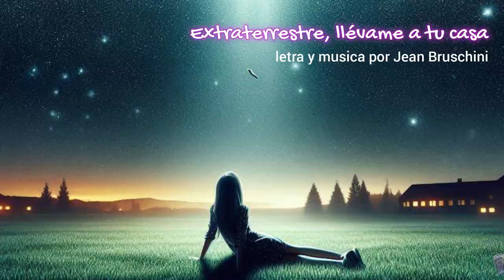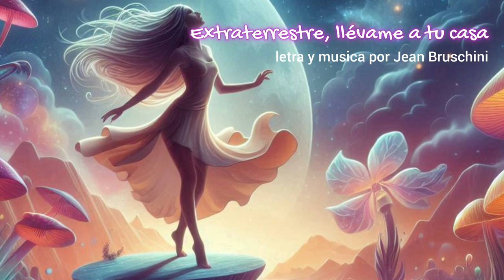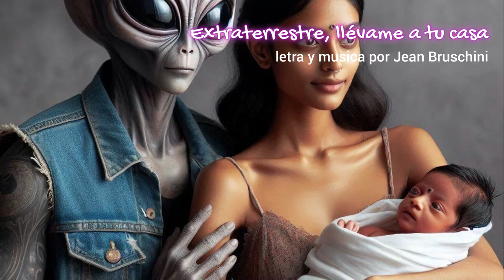Extraterrestre, llévame a tu casa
En la noche estrellada, veo luces brillar,
un susurro del viento me invita a soñar.
Tu nave se asoma, un destello de paz,
extraterrestre, ven, llévame a volar.

donde el tiempo no corre y la luna no pasa.
Con tus ojos de cielo y tu risa contagiosa,
quiero conocer tu mundo, mi alma es curiosa.

Las montañas de plata, ríos de cristal,
historias lejanas que quiero escuchar.
Bailando en la niebla, entre estrellas y luz,
en tus brazos quiero encontrar la verdad.

Susurros galácticos, secretos en la piel,
un amor interstellar que no tiene papel.
Déjame sentir tu energía sin fin,
en un viaje eterno, juntos hasta el confín.

Y cuando al fin regrese a mi mundo real,
llevaré en mi alma tu esencia celestial.
Extraterrestre, siempre serás mi hogar,
en cada estrella brilla nuestro amar.

Jean Bruschini